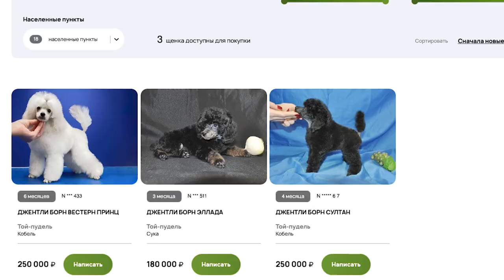Той-пудель - О породе - Как выбрать щенка Той-пуделя?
О породе - Той-пудель. Характер породы Той-пудель. Содержание и воспитание Той-пуделя. Щенки Той-пуделя. На что стоит обратить внимание при выборе щенка Той-пуделя?
На нашем сайте Вы можете приобрести щенка породы Той-пудель от проверенных заводчиков и питомников и титулованных родителей.